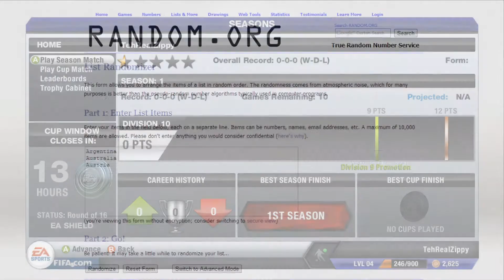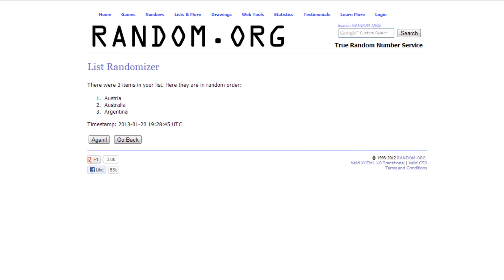FIFA 13 - Road to Division One Episode 1 - Let's get this started!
Hey guys, this video is the first video in my brand new series! As you may or may not know, I am dong this series in head to head seasons, using international teams, but randomizing for each letter. In this episode, we started with 'A' this meant that I could have been playing with; Australia, Austria and Argentina. The question is, who will I be playing with?